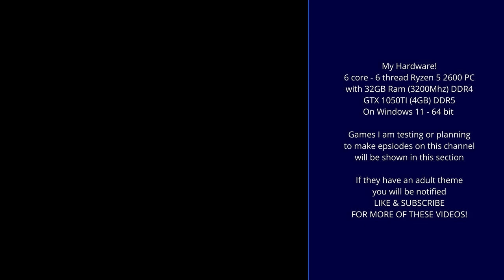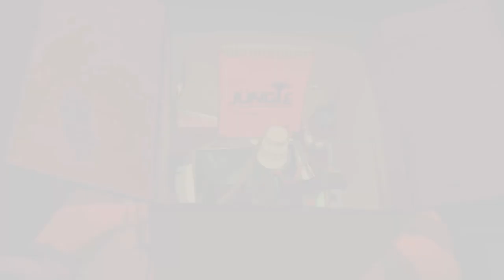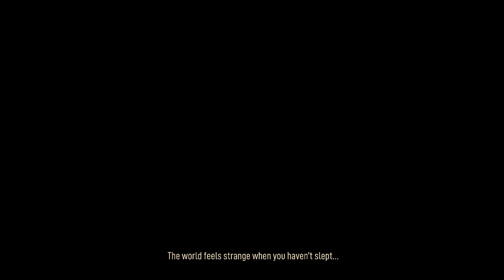one offs maybes last worker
The Last Worker

Tested on MB B450M-Mortor Max,Ryzen 2600, 32GB-3200-DDR4, GTX 1050TI 4GB StormX, W11

The Last Worker is an immersive narrative adventure centered around a lone worker’s last stand in an increasingly automated world, with a unique blend of work simulation and stealth strategic gameplay.

The game is set in a lonely, oppressive but strangely beautiful environment, with characters designed by comics legend Mick McMahon.

Kurt works for the world’s largest retailer and is forced to choose between capitalism or activism. Having dedicated his life to work, Kurt’s loyalty is put to the test when a group of activists ask him to dismantle Jüngle from the inside.

Aboard his corporate issued flying JünglePod and armed with his multi-purpose JüngleGun, Kurt dispatches countless products from a fulfilment centre the size of the sunken city of Manhattan.

Kurt (voiced by Ólafur Darri Ólafsson) has dedicated his life to Jüngle, with only his co-bot, Skew (Jason Isaacs) to keep him company. But when S.P.E.A.R., a group of activists, asks Kurt to help dismantle Jüngle from the inside, Kurt is forced to discover his employer’s dark underbelly.

The Last Worker delivers an emotional, thought provoking and inspiring story with rich characters performed by an all-star cast starring, Jason Isaacs, Ólafur Darri Ólafsson, Clare-Hope Ashitey, David Hewlett, Zelda Williams and Tommie Earl Jenkins.